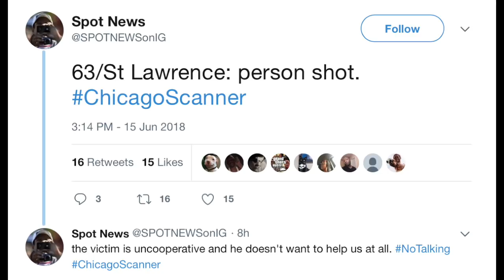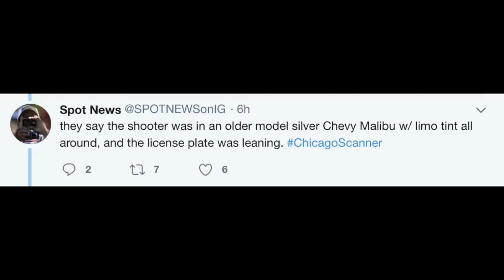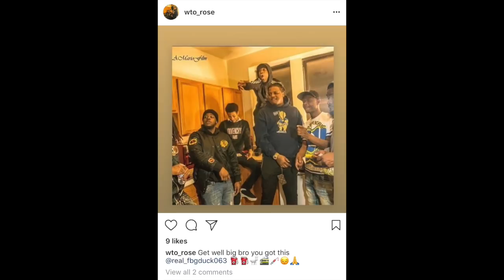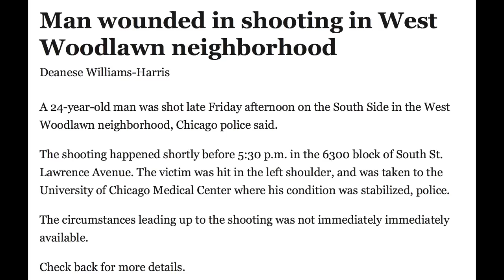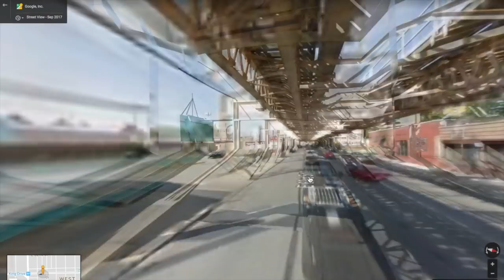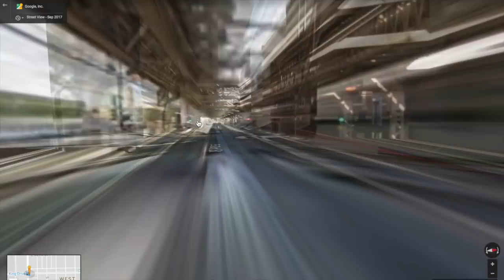FBG Duck Shot + STL/EBT "Can't Get Right" Killed in Separate Shootings 5 Hour Span In Woodlawn